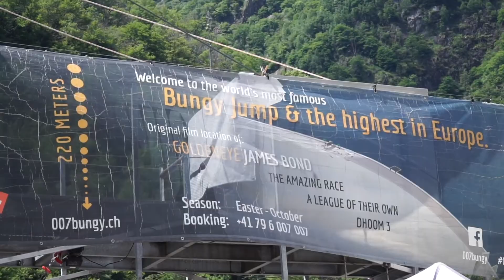The highest Bungee Jump in Europe - Verzasca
The highest bungee Jump in Europe - a stunning 220 meter Jump in Switzerland at the Verzasca dam.

007bungee